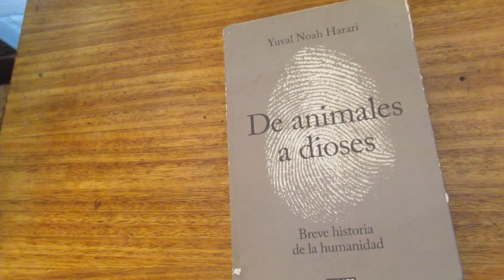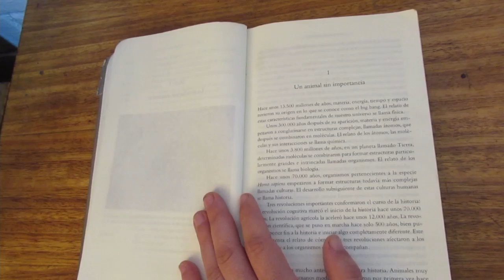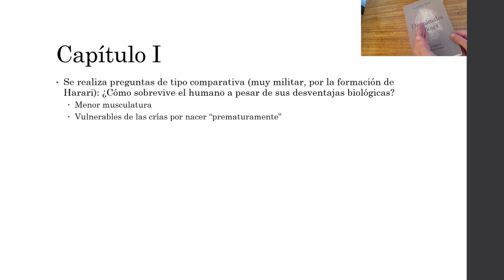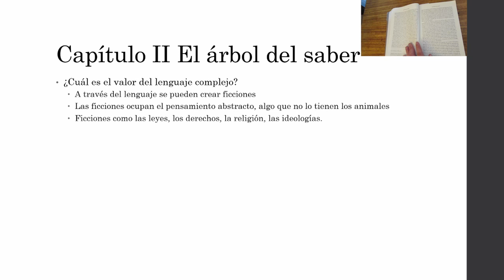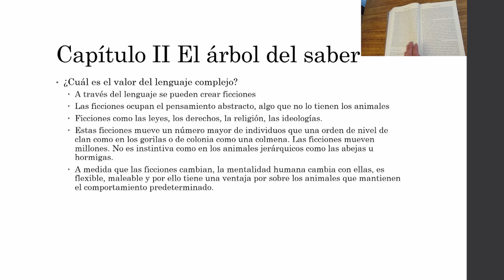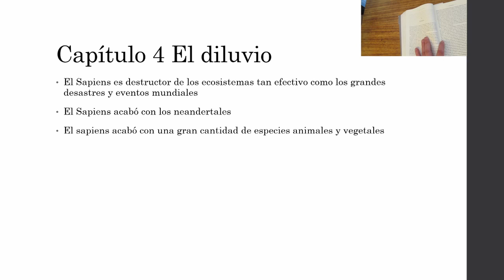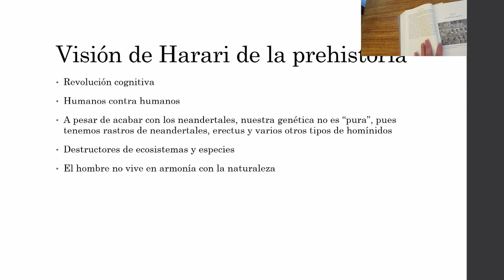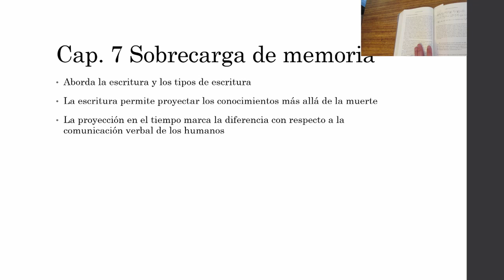Reseña De animales a dioses Parte 1 y Parte 2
Reseña del libro "De animales a dioses" de la Parte 1 y Parte 2. Se ha implementado un sistema de esquemas para seguir un poco más fácilmente el video.